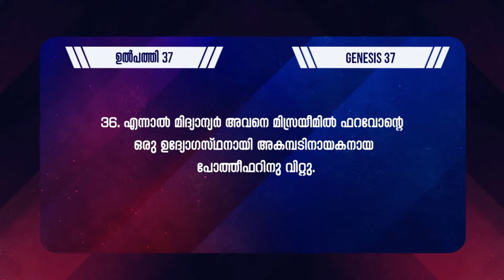Message : Pr.Raju Poovakala | Day 09 | ഉറക്കെ കരയുക പ്രാർത്ഥിക്കുക | 21 Days Fasting Prayer